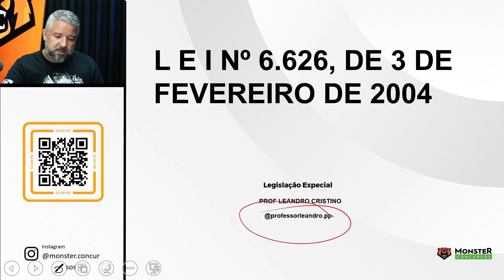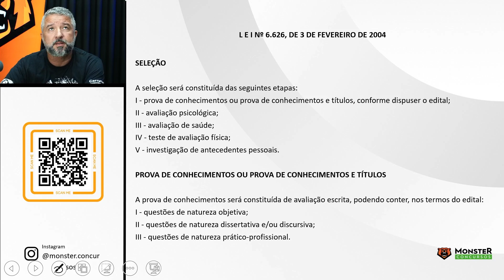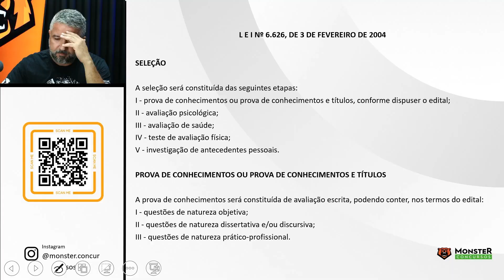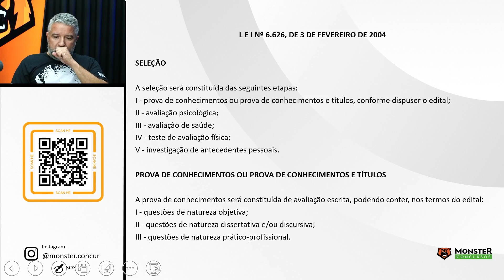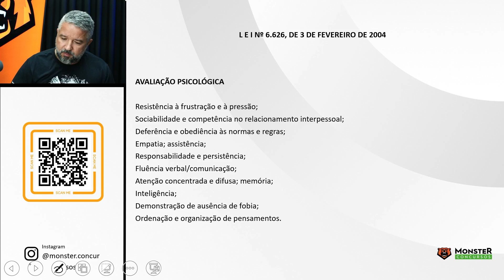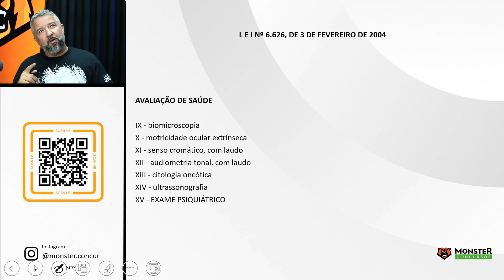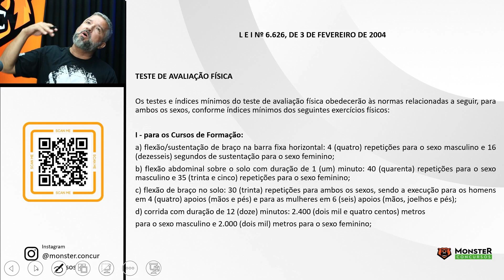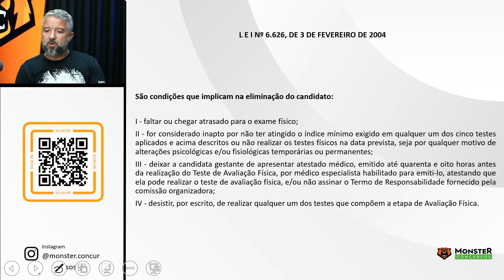CONCURSO PM PA SOLDADO / OFICIAL - LEGISLAÇÃO INSTITUCIONAL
📢 Aproveite a Assinatura ilimitada com planos a partir de R$82,52/mês.

📢 GRADUAÇÃO EAD: Todos os cursos a partir de R$99,99/mês.